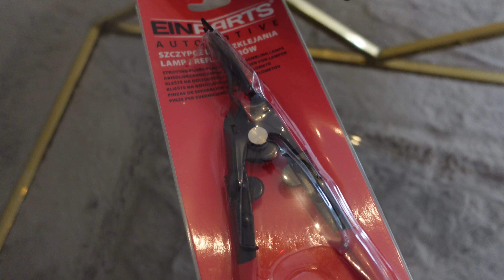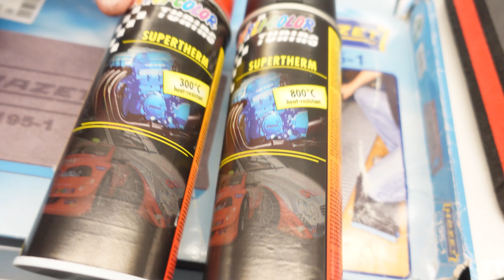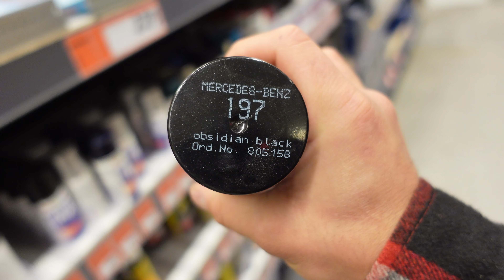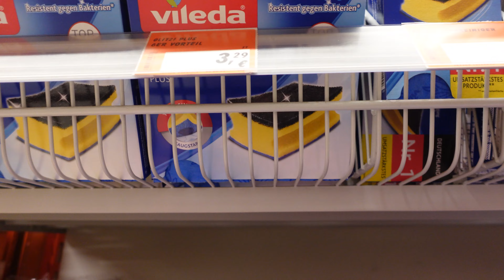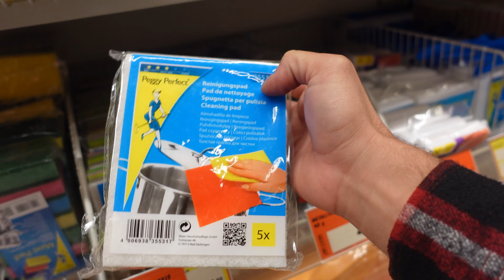ALL BLACK am Peugeot RCZ- Scheinwerfer Umbau DO IT YOURSELF! Böse Optik!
Ich habe endlich die Scheinwerfer am Peugeot umgebaut…. Bevor das Geschrei groß ist wegen Ausleuchtubng etc. ich habe die Reflektoren unberührt gelassen😇 Viel Spaß beim Video und lasst gerne ein paar Kommentare und Abos da wenn ihr mehr zum Peugeot sehen wollt!

Ihr habt Wünsche oder sogar konkrete Tipps zu Videos oder Content den ihr sehen wollt? Dann fühlt euch frei und haut es in die Kommentare!

Folgt mir gerne auf meinen anderen Social Media Kanälen, dort gibt es immer spannende Infos und Stories!